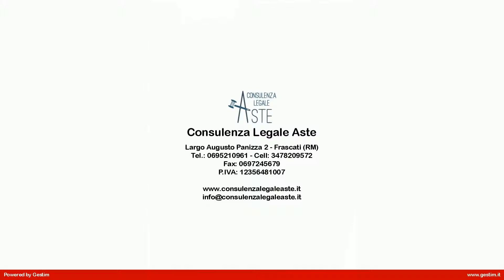Appartamento in asta a Lanuvio (RM) - LIBERO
Appartamento Lanuvio Via Ornarella di 88 mq ca. libero, posto al terzo e quarto piano di una palazzina in cortina con ascensore, in buono stato di manutenzione. Composto da soggiorno, cucina, disimpegno, camera e bagno al piano terzo per 60 mq utili, oltre balcone di 13 mq ca; soffitta al quarto piano composta da 2 camere e bagno per 37 mq ca con altezza media di 1,70 mq. LIBERO.  Documentazione e foto presso il nostro studio. Visione interna GRATUITA.

Proposta immobiliare n. 715.13
DATA VENDITA 16/06/2017
VALUTAZIONE  182.000,00